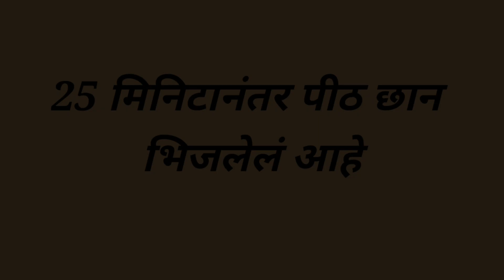5 types of easy pizza recipes | How to make Pizza at home | Dominos Style | Renuka's Kitchen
cheese burst pizza recipe | how to make dominos cheese burst pizza with detailed photo and video recipe. a unique and popular pizza type which has a thick crust with yummy liquid or molten cheese inside. the topping and the spread used in this recipe is very similar to any other pizza, but is filled with molten cheese in it. in india, the recipe was introduced and popularised by the dominos. cheese burst pizza recipe | how to make dominos cheese burst pizza with step by step photo and video recipe. pizza recipes are everyone’s favourite recipe which is not only enjoyed for lunch and dinner but also as a snack. as a matter, of course, there has been several variation and fusion to this italian cuisine. one such commercially successful fast food recipe is cheese burst pizza recipe introduced and marketed by the indian dominos franchise.

bread pizza recipe | veg bread pizza recipe | vegetable bread pizza recipe with detailed photo and video recipe. an instant, cheat and quick version of traditional pizza recipe with bread slices used as its base. it can be easily served as a snack and also for breakfast and lunch. bread pizza recipe | veg bread pizza recipe with step by step photo and video recipe. a simple alternative to traditional pizza recipe which is prepared with bread slices and homemade pizza sauce. this bread pizza is very similar to margherita pizza or vegorama pizza. also, any normal sandwich bread slices can be used in this simple pizza recipe.

tawa pizza recipe | veg pizza on tawa without yeast | pizza without oven in a detailed photo and video recipe. a desi way of cooking or perhaps baking a vegetable-based pizza on the cooktop in tawa. moreover, the pizza dough is made without yeast proofing and use baking soda and powder to have the same effect. the topping used in this recipe is the regular vegetables but can be easily extended as per individual preference. tawa pizza recipe | veg pizza on tawa without yeast | pizza without oven in a step by step photo and video recipe. pizza recipe is a common and popular snack or meal recipe across the globe. in india it does have a huge audience base and usually craves for this dish as a snack or perhaps as a light meal. in addition, most of the indian kitchens may lack the traditional oven and this recipe fills a gap as the pizza is made with a pan on a cooktop.

pizza dosa recipe | dosa pizza recipe | vegetable pizza dosa with detailed photo and video recipe. a unique fusion recipe made with a traditional south indian dosa batter and pizza toppings. as matter of fact, it is very similar to our own uttapam recipe but with cheese and pizza dressings. it can be an ideal evening snack and can be done with left over dosa batter prepared for morning breakfast.

roti pizza recipe | pizza roti | roti pizza with leftover chapati with detailed photo and video recipe. a unique and clever way of preparing the traditional pizza recipe with leftover chapati or roti’s as a pizza base. it is an ideal pizza recipe which can be prepared on tawa or pan and without an oven. the recipe is easy and simple and can be prepared within minutes with the choice of toppings.

pizza sandwich recipe | grilled veg pizza sandwich | pizza sandwiches with detailed photo and video recipe. a unique fusion recipe with the combination of pizza recipe to the popular sandwich recipe. the recipe may also be known as pizza sub sandwich and is mainly consumed as a quick snack or perhaps as a breakfast. the recipe can be served as tiffin box snack for both kids and adults.

pizza bombs recipe | veg pizza bomb recipe | pizza pav recipe with detailed photo and video recipe. a unique way of preparing the traditional and popular pizza recipe, in a ball shaped or pav shaped with the pizza sauce and cheese stuffed inside the baked bread. it can be great snack and also for lunch especially for kids which can be easily heated up in microwave and can be served.